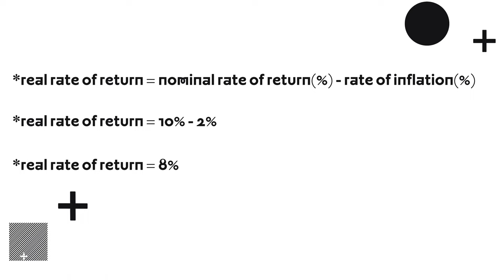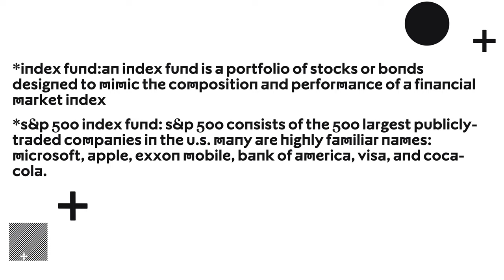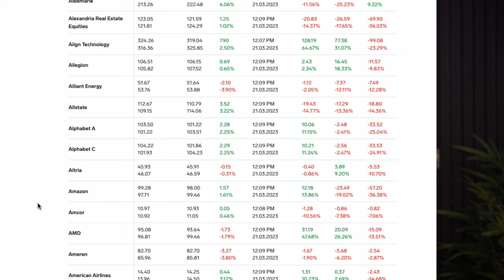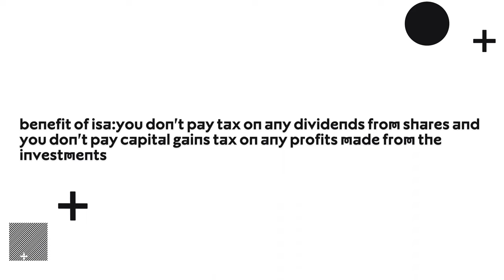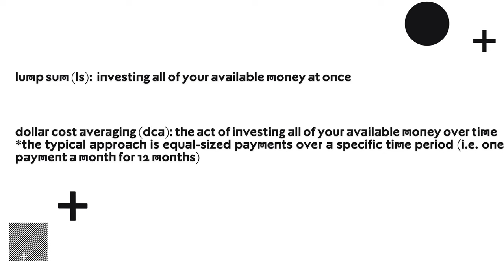How to Get Started Investing: What, Why & How!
Are you ready to start investing but don't know where to begin? This video breaks it all down for you - why you should invest, what you can invest in, and how to invest. Don't let the jargon stop you - start taking control of your money now!

Timestamps:
0:00 - Intro
0:16 - Why do we invest?
1:59 - What can you invest in?
2:37 - Stocks vs Index fund?
4:24 - How to invest?
4:43 - How to choose a Broker?
5:03 - Lump sum vs Dollar Cost Averaging?
6:12 - How much do you need to start Investing ?